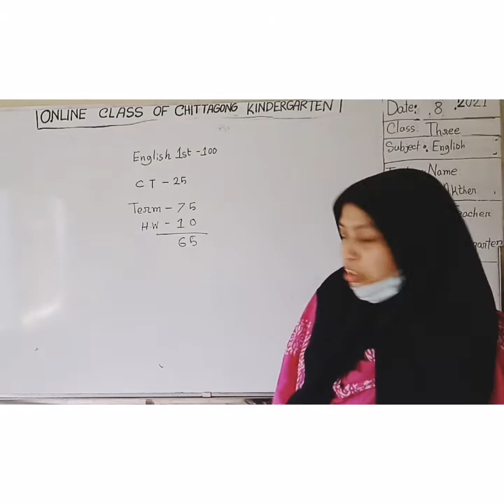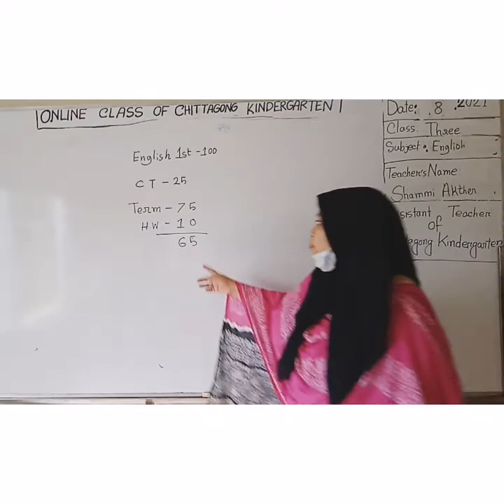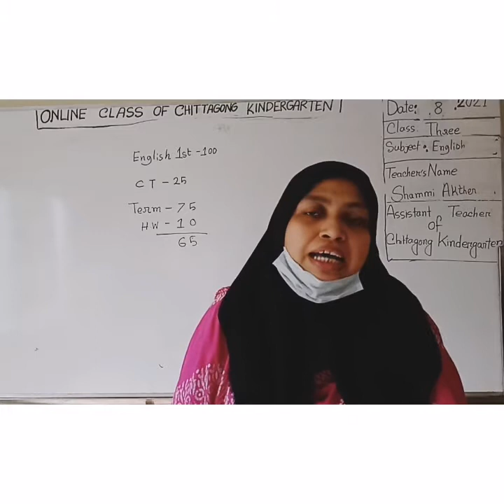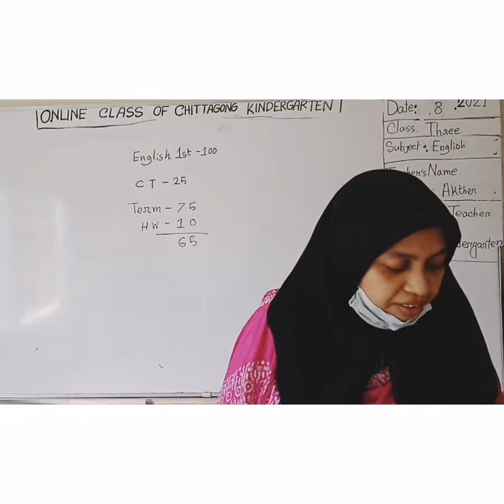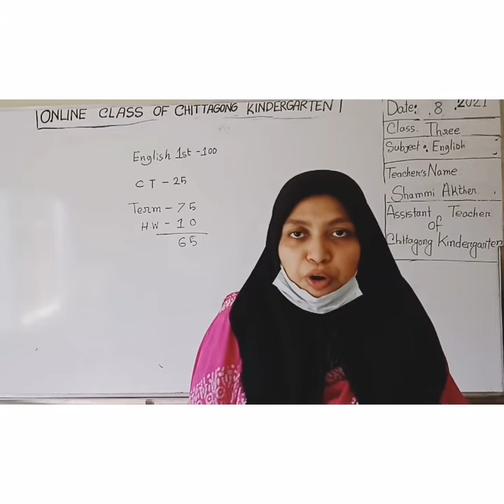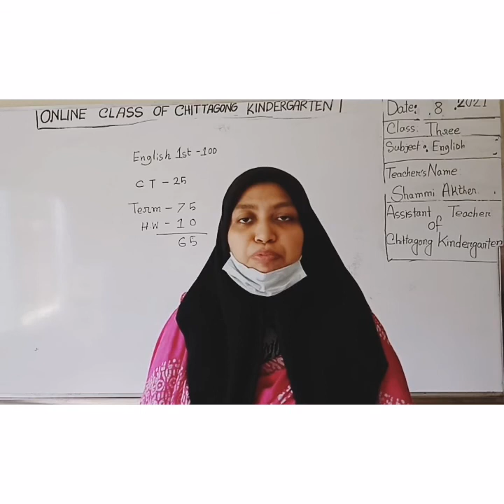12 August'2021 Class Three English 1st Paper